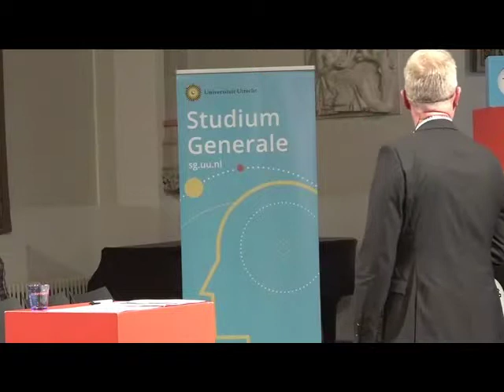Hoe komen tegenbewegingen tot stand?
Van vrouwenemancipatie tot andersglobalisme: een gemeenschappelijk ideaal zet mensen in beweging. Sociale bewegingen zijn vanuit de historie gedefinieerd als progressief en dus vaak 'links'. Welke verbanden zijn er verder te vinden? In Nederland is er veel ruimte om je ergens tegen af zetten, maar je kunt twisten over wanneer dat succesvol is. Opgaan in de massa, een politieke partij vormen? Maatschappijwetenschapper prof. Jan Willem Duyvendak (UvA) vergelijkt de ingrediënten van maatschappelijke verandering van nu.

Deze lezing is onderdeel van een zevendelige lezingenreeks over tegenbewegingen en dwarsdenkers in de maatschappij. Voor meer info, lezingen en blogs

Verder lezen? Lees het interview met Jan Willem Duyvendak in ons digitale tijdschrift